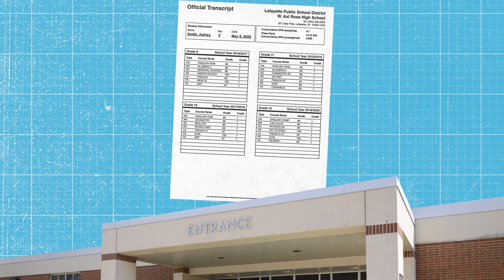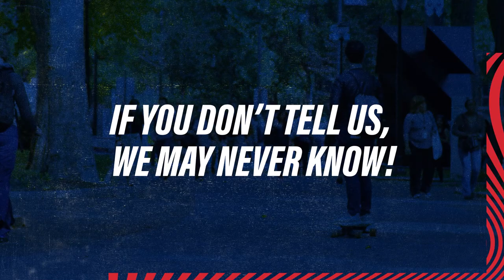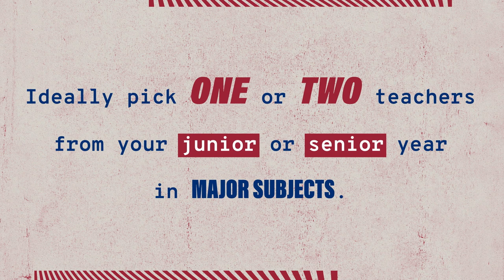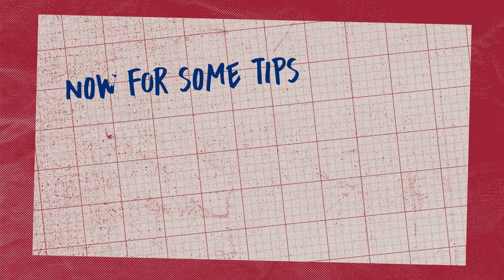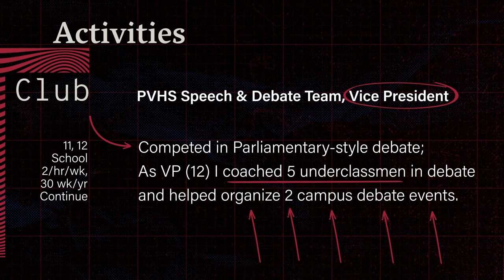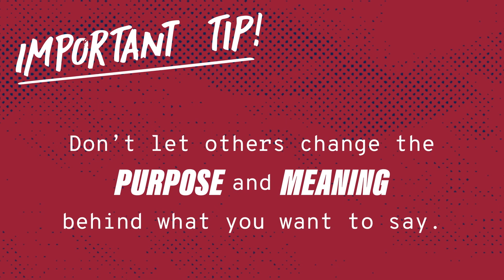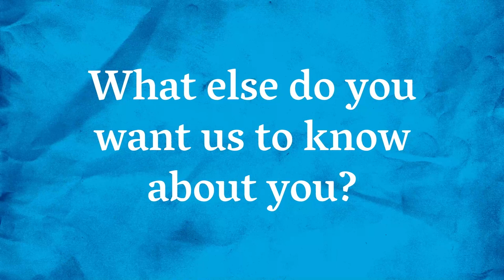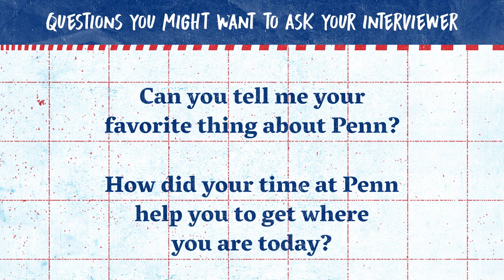Advice on Navigating the College Admissions Process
UPDATE TO THE VIDEO SERIES: BEGINNING WITH THE 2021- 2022 APPLICATION PROCESS, ALL APPLICANTS TO PENN CAN NOW MEET RECOMMENDATION REQUIREMENTS BY SUBMITTING TWO TEACHER RECOMMENDATIONS OR ONE TEACHER RECOMMENDATION AND ONE OTHER RECOMMENDATION. SEE OUR WEBSITE FOR DETAILS.

Join Penn Admissions for a discussion on the various pieces of the college application and get tips on how to share your story through your application.